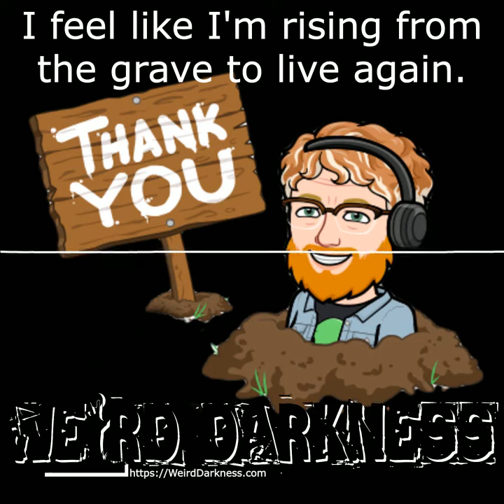I'm finally feeling alive again thanks to you, my Weirdo family.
Like the podcast on Facebook and sign up for the fee email newsletter  Please SHARE Weird Darkness with someone who loves paranormal stories, true crime, monsters, or unsolved mysteries like you do!  Recommending the show to others helps make it possible for me to keep doing the show!